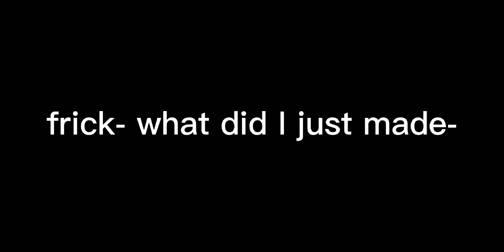Happy (late) Birthday Pico ╰(＾3＾)╯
I love you ლ(◕ω◕ლ)
 (as a fan 😀💕)

tagzz